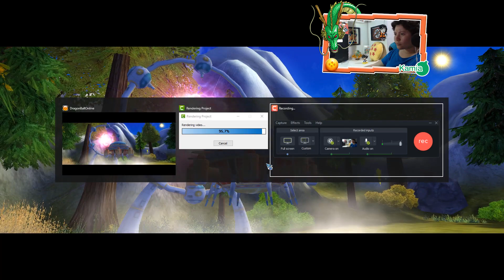⭐ DragonBall Online - O Guia do Noob Especial #01 - DBOBrasil MMORPG e Aqui é o Juninho! UD/TMQ 02!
🔔 Informações:

Oba! Aqui é a Kamia!
E esse é um episódio especial com o Aqui é o Juninho!!!
Fomos à UD 02 e à TMQ 02 e basicamente ele solou 😅
Abaixo você encontra o link pro canal do Juninho! O cara faz vídeos de vários jogos incluindo o DBO! Vai lá conferir!
Eu espero que gostem e não deixem de mostrar aos seus amigos (＾_＾)ｂ
Até a próxima, falou!

⭐ Canais de Dragon Ball Online

Também cria conteúdos sobre DragonBall? Entre em contato